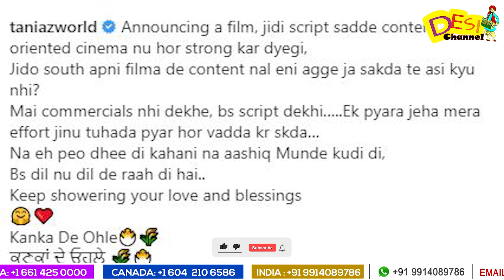Kankan De Ohle (Official trailer) | Tania | Kishtu K | Gurpreet Ghuggi | Latest Punjabi Movie 2023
DAILY HUNT
Sling TV (Dish Network USA)
ROKU
Toober Tv available on
Shaw (Canada)
Roggers(Canada)
Videotron (Canada)